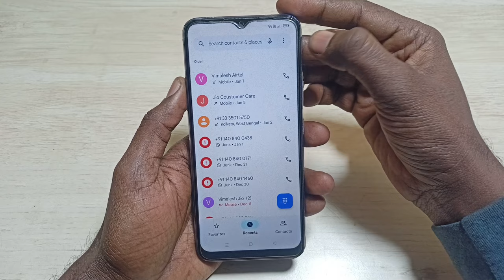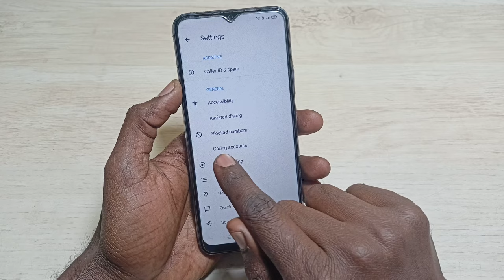Call Aane Par Light Jalne Chahiye || Phone Aane Par Back Light Kaise Lagti Hai | Realme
Video Queries -

Important Videos...